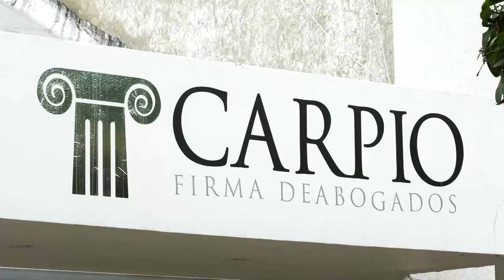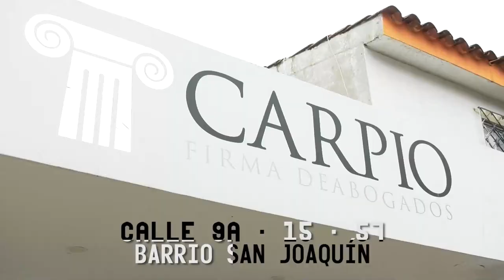ABREN INDAGATORIA A FUNCIONARIOS DE LA CÁRCEL POR MUERTE DE ALIAS ‘MANOLO’